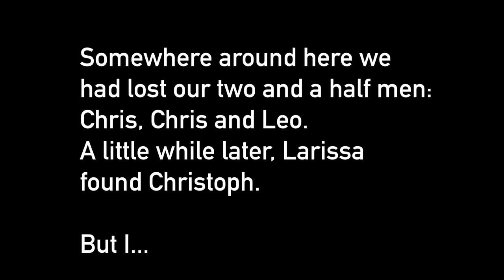We went up the WRONG hill | Ep 32 Sailing Knotvikings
Hi everyone!

In this one we trek up a hill in Carriacou where we follow goat paths and I, Steffi, who have no working inner gps get totally and completely lost and end up on the wrong hill!

Love,
Steffi, Chris and the little lion

While uploading this we are currently in Antigua and will soon continue to St maarten.